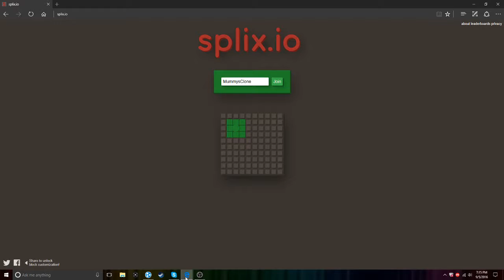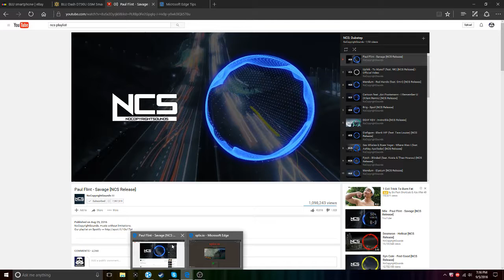I BROKE SPLIX.IO!!!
i went vertical and there were alot of moments when i couldnt MOVE!